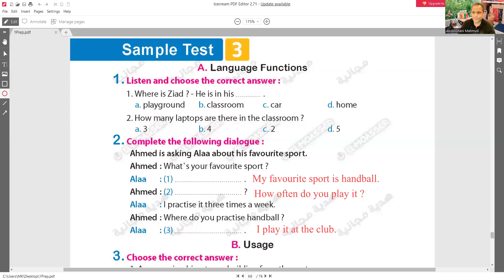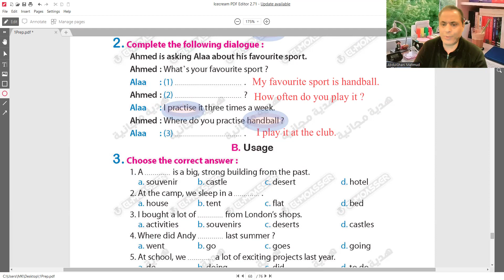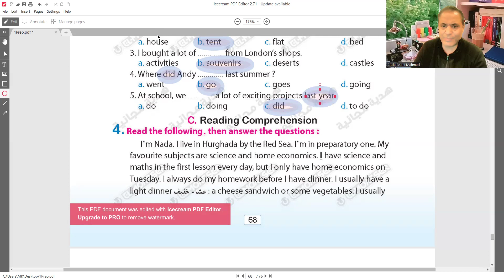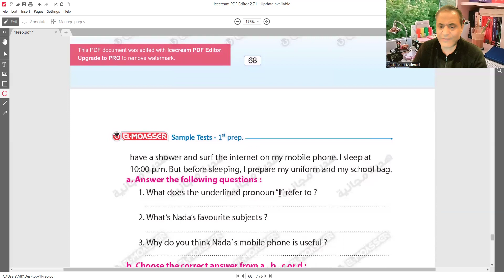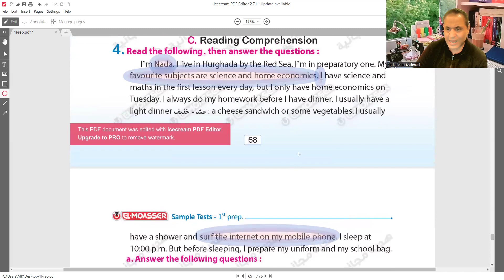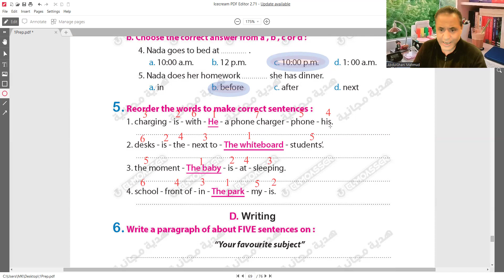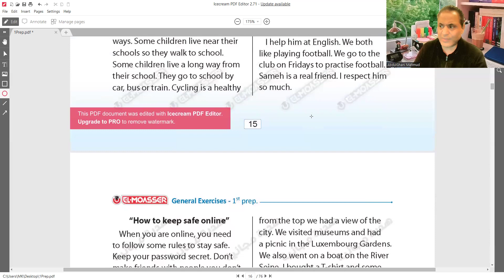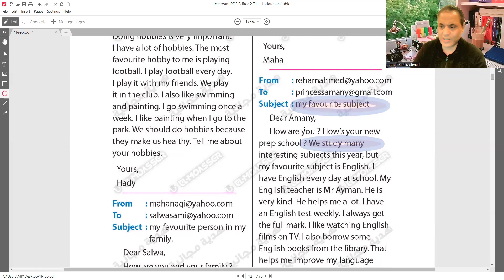حل الامتحان الثالث لطلاب الازهر الصف الاول الاعدادى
الصف الاول الاعدادي الترم الاول,
الصف الاول الاعدادي انجليزي,
الصف الاول الاعدادى الترم الاول انجليزى,
الصف الاول الاعدادى,
امتحانات الصف الأول الاعدادى ازهر
طلاب الازهر
وحل إمتحان محافظة القاهرة والاسكندرية والجيزة والقليوبية والشرقية من صفحة 39 إلى 51 للصف الأول الاعدادى الترم الاول 2024
حل تدريبات إمتحانات المحافظات ملحق المعاصر ٢٠٢٤ للصف الأول الاعدادى المعاصر A week is enough أولى إعدادي ترم أول 2024
حل من صفحة ٣٩ إلى ٥١ كراسة المراجعة النهائية الصف الأول الاعدادى المعاصر محافظة القاهرة والاسكندرية والجيزة والقليوبية والشرقية المنهج الجديد 2024
الصف الثاني الاعدادى شرح وحل مذكرة المراجعة النهائية للامتحان من ملحق المعاصر A week is enough من ص 39 إلى 51
حل إمتحان محافظة القاهرة 2024
حل إمتحان محافظة الجيزة 2024
حل إمتحان الإسكندرية 2024
حل إمتحان محافظة القليوبية 2024
حل إمتحان محافظة الشرقية 2024
حل كتاب المراجعه النهائيه أولى إعدادي 2024
حل ملحق أولى إعدادي إنجليزي نسخة 2024
إنجليزي أولى إعدادى حل ملحق A week is enough
إنجليزي الصف الأول الاعدادى ترم أول شرح وحل مذكرة المعاصر للمراجعة النهائية للامتحان
حل تدريبات ملحق المعاصر انجليزي من صفحة ٣٩ إلى ٥١
قناة    مستر عبدالغنى السوهاجى محمد تقدم شرح وحل مذكرة المعاصر للمراجعة النهائية للامتحان
إجابة أسئلة كراسة المراجعة النهائية للامتحان إنجليزي 2024 النموذجية للصف الأول الاعدادى
حل كراسة المراجعة النهائية أولى إعدادي من صفحة 39 إلى 51
حل وتصحيح تمارين كتاب المعاصر أولى إعدادي الترم الاول 2024
مستر عبدالغنى السوهاجى
اولى ازهر اعدادى
منهج الصف الاول الاعدادي,
منهج الصف الاول الاعدادي لغه انجليزيه,
اول درس في الصف الاول الاعدادي,
شرح جرامر الصف الاول الاعدادي,
الصف الاول الاعدادي ترم اول,
انجليزي الصف الاول الاعدادي ترم اول,
منهج الصف الاول الاعدادي ترم اول,
الصف الاول الاعدادي الترم الاول الدرس الاول,
الصف الاول الاعدادي الانجليزي,
الصف الاول الاعدادي 2024
كتاب المعاصر للصف الاول الاعدادي انجليزي,
حل كتاب المعاصر للصف الاول الاعدادى انجليزي,
المعاصر الصف الاول الاعدادي,
المعاصر للصف الاول الاعدادى,
حل كتاب المعاصر انجليزي للصف الاول الاعدادي 2024
اولى اعدادي,
اولي اعدادي ترم اول انجليزي,
اولى اعدادي انجليزي,
كلمات انجليزي اولي اعدادي,
شرح انجليزي اولي اعدادي ترم اول,
شرح انجليزي اولي اعدادي,
اول درس في اولى اعدادي